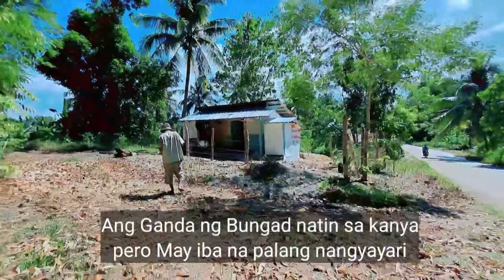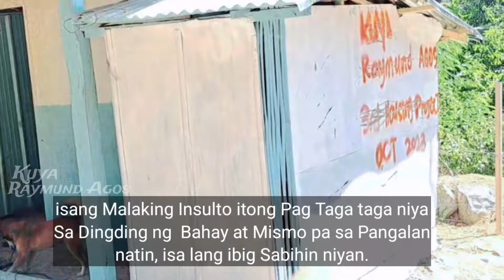🇵🇭PART 14: TATAY JERRY HINDI KO INAASAHAN ITO! ANO ANG KASALANAN KO BAKIT GANON GINAWA MO!